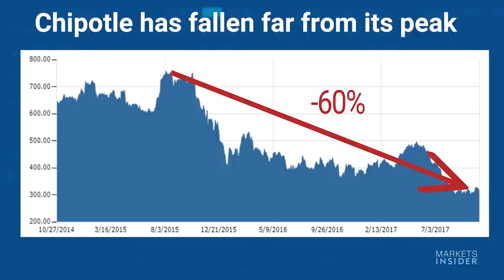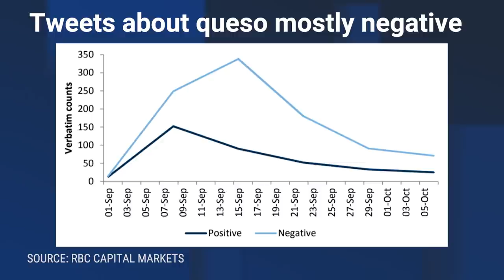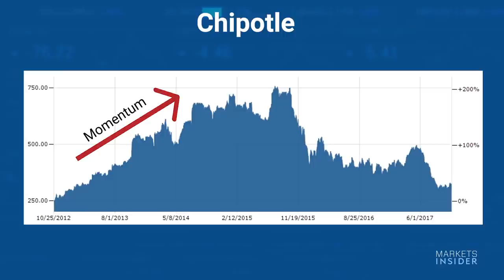Does Chipotle's disastrous earnings report spell doom for its stock?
Business Insider CEO Henry Blodget and executive editor Sara Silverstein look at Chipotle, which is down more than 60% from its peak just two years ago. Silverstein recaps the company's disappointing third-quarter earnings report, which saw it miss on sales, profit and cut its forward guidance. She mentions that the big debate amongst investors revolves around Chipotle's new queso, and notes that one Wall Street analyst cut his price target after seeing the negative social media reaction to the queso offering.

Blodget points out that BAML downgraded the company's stock because it pays employees too much, which he thinks is a good problem to have, while also professing his continued affection for their food. He doesn't think it's the end of the world if Chipotle doesn't trade at the valuation it once did, and notes that it's followed the trend of many momentum stocks before it.